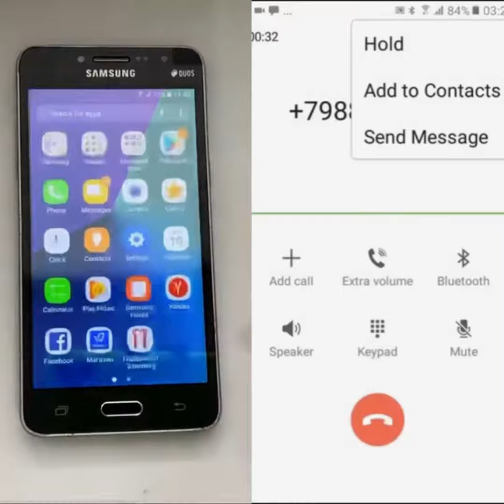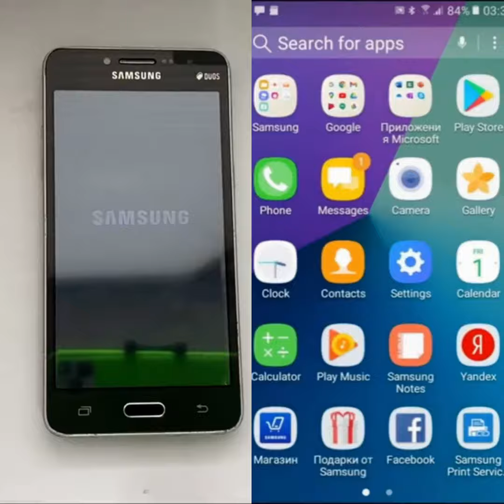Incoming & outgoing call & screen call recording Samsung Galaxy J2 Prime